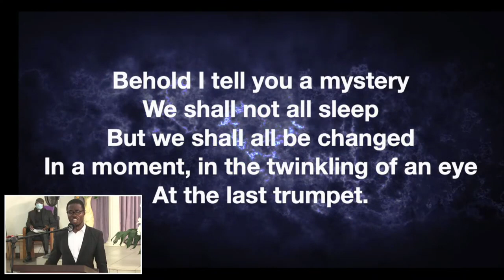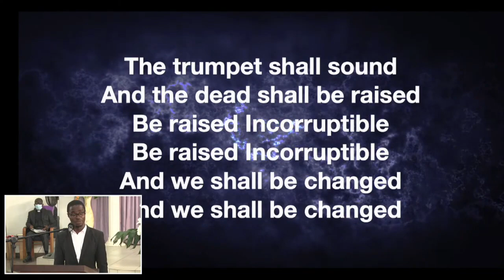Asomdwee Walton - The Trumpet Shall Sound (Tribute Rendition)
In the beautiful memory and legacy of my dear Aunt, Dr Araba Sefa-Dedeh, I present my rendition of 'The Trumpet Shall Sound' composed by George Frideric Handel.

This piece is inspired by 1 Corinthians 15:51-52:

Behold, I tell you a mystery: We all shall not sleep, but we shall all be changed, in a moment, in the twinkling of an eye, at the last trump: for the trumpet shall sound, and the dead shall be raised incorruptible, and we shall be changed.

Be blessed and encouraged as you watch! Remember that Jesus is coming back again. Prepare to meet Him.

Credits

Venue: Legon Interdenominational Church, Ghana.

Video recording and mixing by kind courtesy of Mr Franklin Eleblu and the technical team.